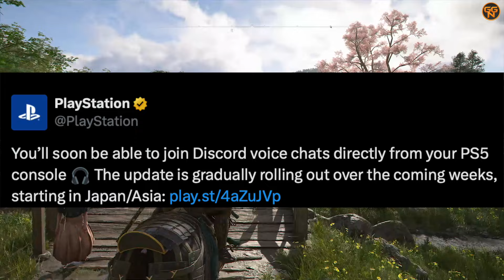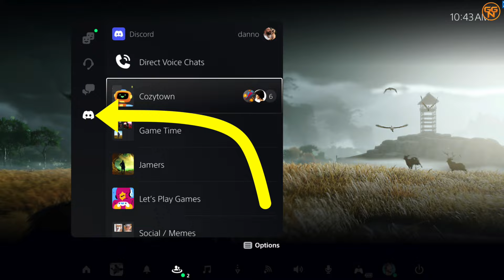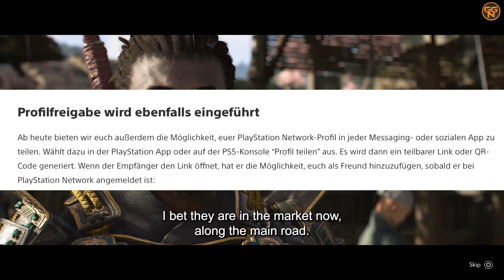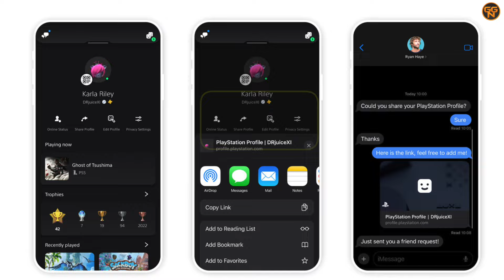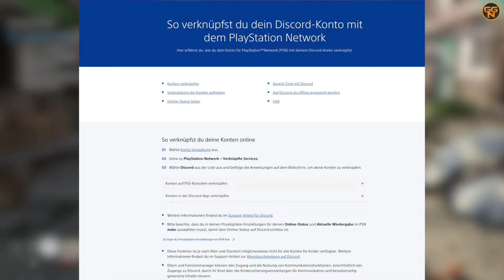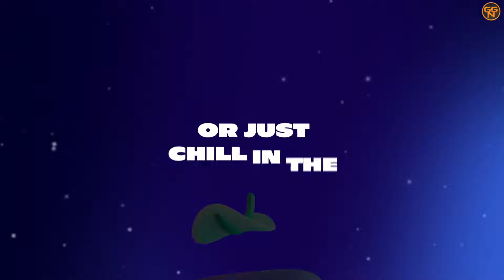PS5 - ENDLICH kommt Discord auf die PS5 - Alles was du wissen musst - Voice Chat direkt von der PS5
Christian
presseATgoodygaming.de